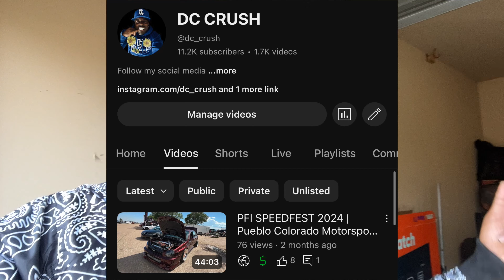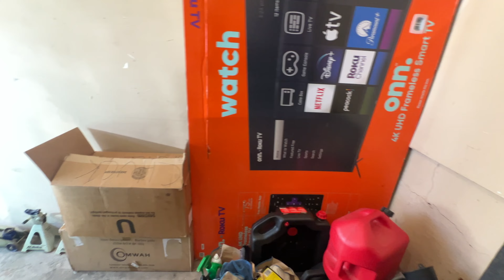Parting out my 1994 Turbo JDM Integra | Project 2025 (Part 1)